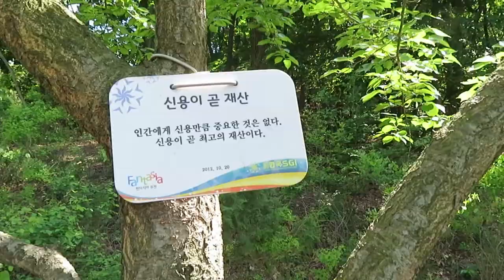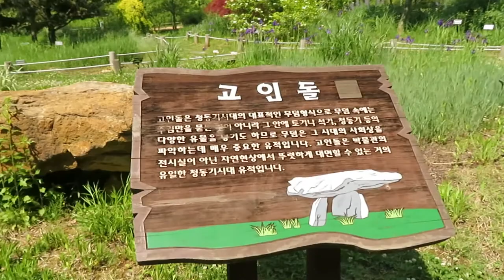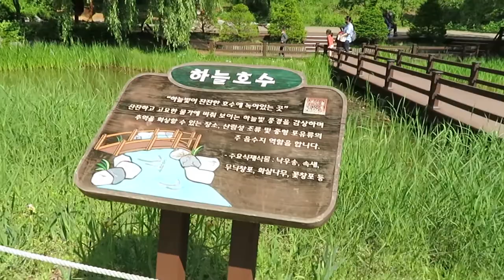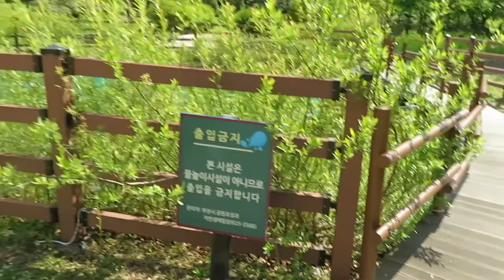부천자연생태공원(식물원 박물관 수목원); Bucheon Ecopark .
부천자연생태공원(식물원, 박물관, 수목원). 2020년 5월 20일 방문.